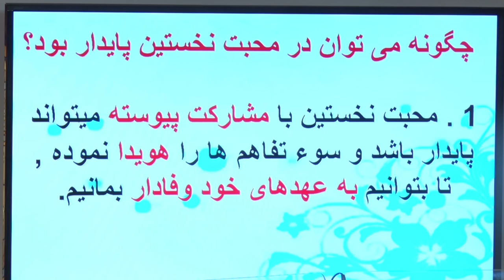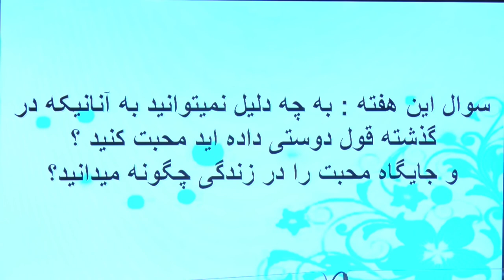PWOC 13 August 2017 Church